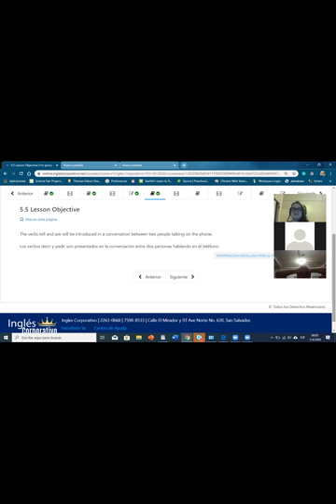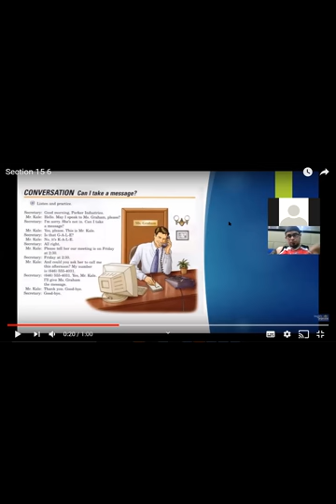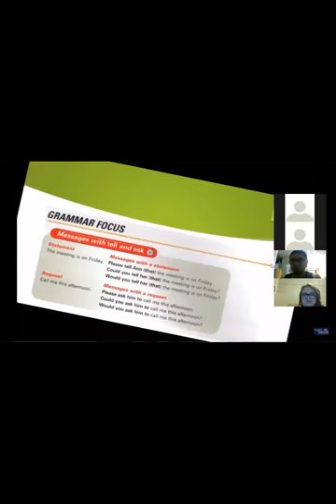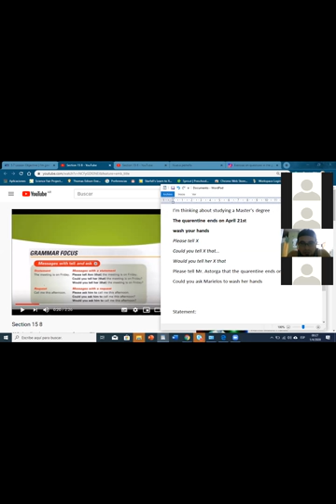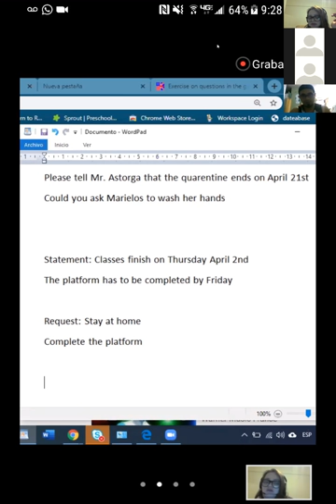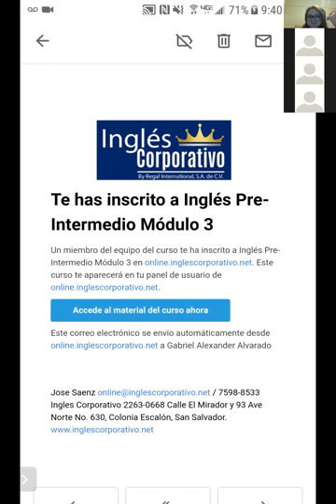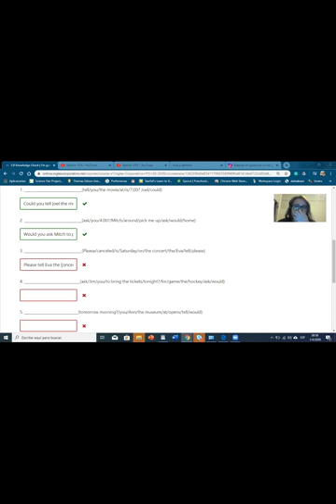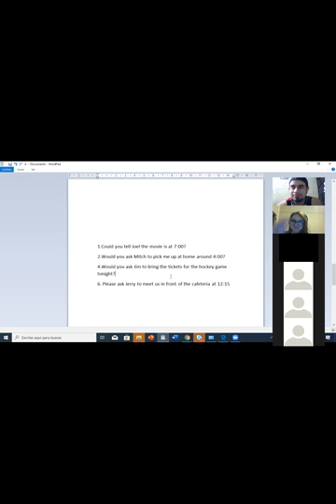Ingles Corporativo- Could you tell / Could you ask